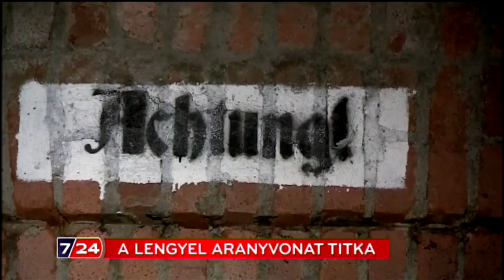A lengyel aranyvonat titka